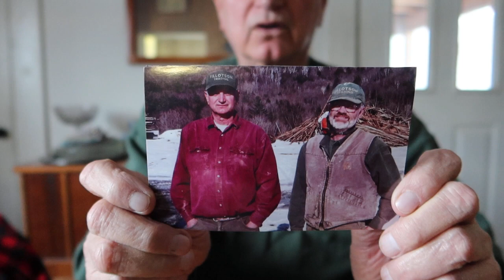Steve of Tillotson Trading tells us about his Friend and Co-Worker Terry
Steve talks about a photo of him and Terry taken in 2006.

Tillotson Trading is an Architectural Salvage and Antiques Store in East Corinth, Vermont. Specializing in antique building materials, hardware, doors and windows, we also carry furniture, traditional antiques and oddities.

Our Hours:
Wednesday - Friday: 8am to 4pm
Saturdays: 10am to 3pm